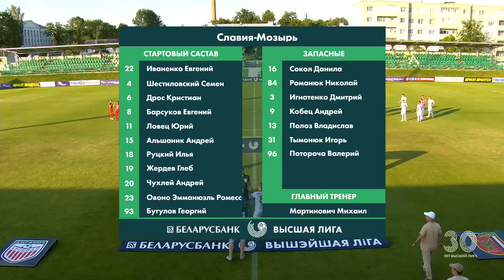Обзор матча Арсенал – Славия-Мозырь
Беларусбанк - Высшая лига. 12 тур. Арсенал – Славия-Мозырь – 3:2.
ГОЛЫ: 0:1 — Барсуков (3), 1:1 — Хвалько (12), 2:1 — Скшинецкий (45+), 3:1 — Матяш (60), 3:2 — Кобец (66).